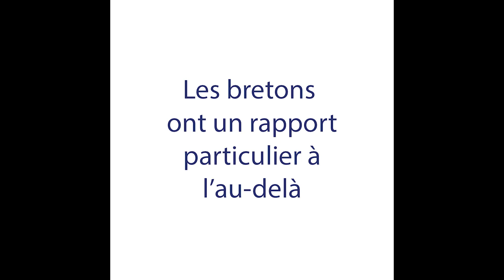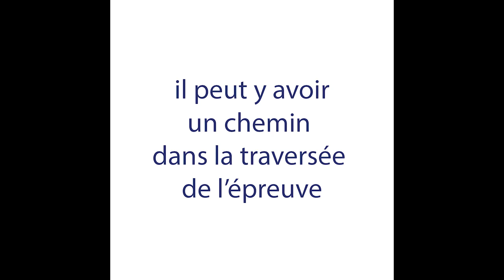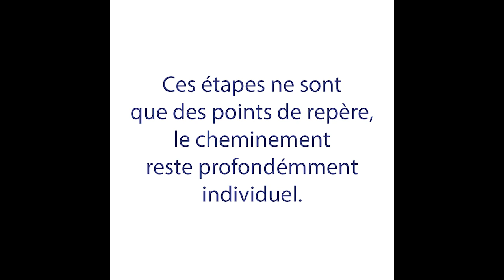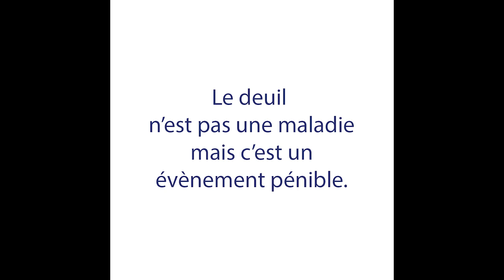Vivre ensemble le temps du Carême - Armelle Le Port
Pour le deuxième dimanche de Carême, c'est Armelle Le Port de la paroisse de Saint-Yves en Pays de Morlaix qui vous propose de vivre ce temps ensemble avec le thème "Revenez à moi dans les larmes et le deuil."